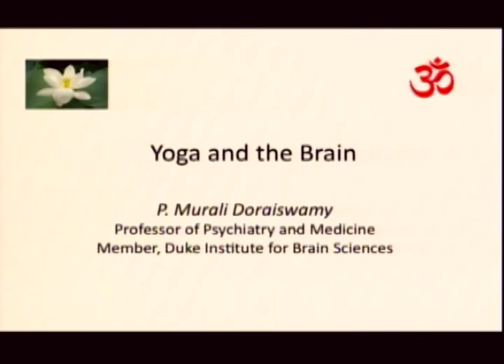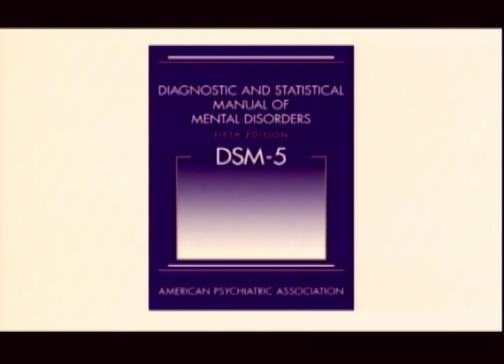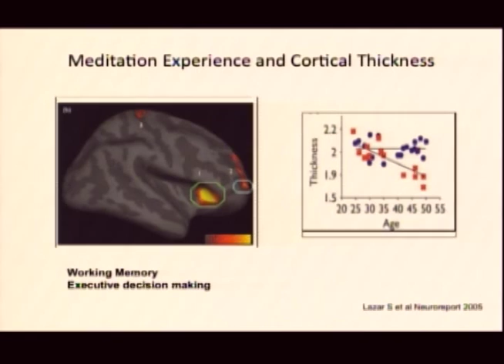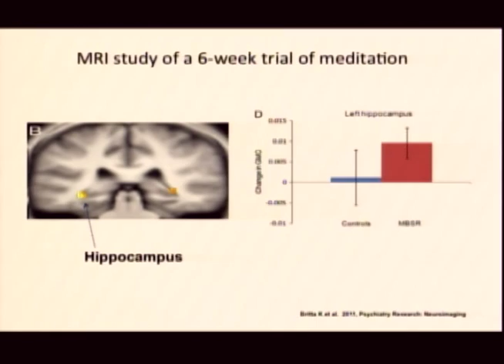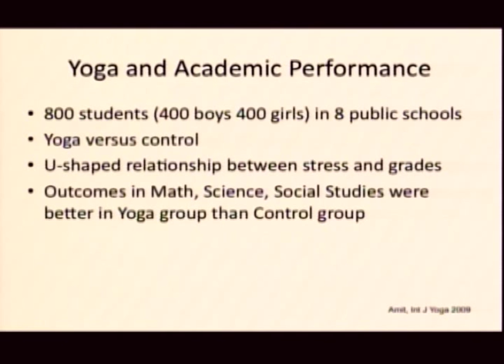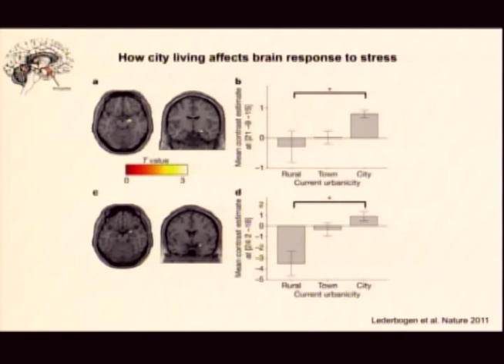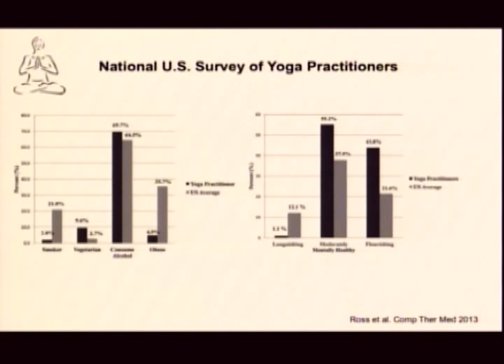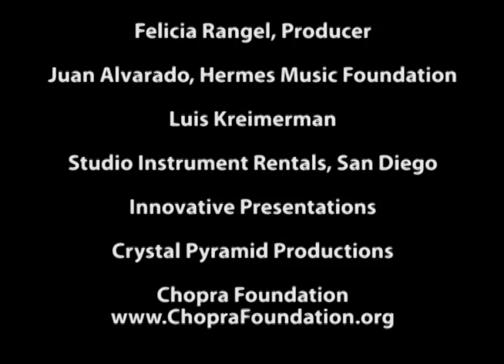P. Murali Doraiswamy- Sages and Scientists 2013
Topic: Yoga and the Brain

What neuroscience is teaching us about yoga, and what yoga is teaching us about neuroscience.

From brain scans to genetics, scientists are now using the latest research tools to understand the power of yoga and meditation.  Studies in healthy volunteers show that yoga/meditation can induce long lasting changes in brain structure and function -- a phenomenon known as experience dependent neuroplasticity.  Studies of patients with neuropsychiatric disorders have shown the potential of yoga to heal a wide variety of symptoms and enhance resilience.  Regular meditation and yoga may also slow age-related changes in the brain and boost cognitive reserve.  Studies of experienced yoga teachers are helping scientists better understand the brain's role in self-referential awareness and advancing research into consciousness.  Thus, as the union between yoga and neuroscience evolves and matures, brain research shed new light into yoga benefits us and yoga research may transform our conceptualization of the brain.

Speaker Bio:

Murali Doraiswamy is a professor of psychiatry and medicine at Duke University Medical Center and a member of the Duke Institute for Brain Sciences. He is also a Senior Fellow at the Duke Center for the Study of Aging and Human Development.  Murali directs a leading clinical trials unit focused on mental wellness and cognitive health.  He has coauthored more than 250 scientific reports and a popular book, The Alzheimer's Action Plan.  Murali has been an advisor to leading government agencies, businesses and advocacy groups.   He is a brain health advisor for Men's Health magazine and serves on the panel of Health Experts for the Wall Street Journal.